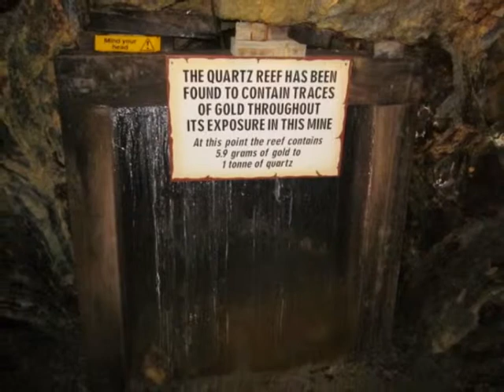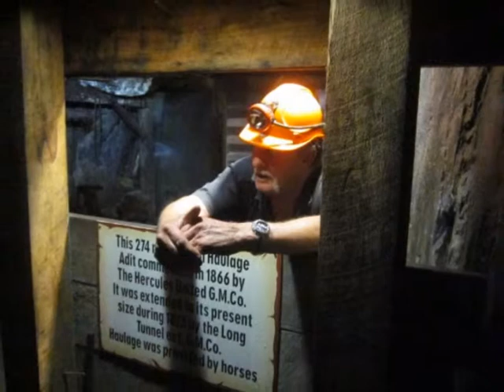Walhalla Long Tunnel Extended Mine